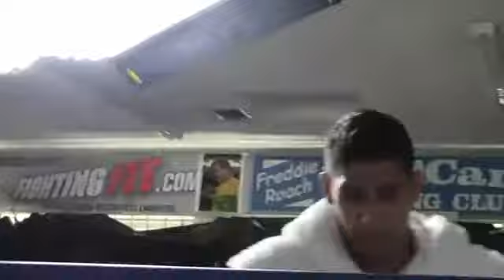Behind The Scenes of Amir Khan Mr Capone-e Shoot.mp4